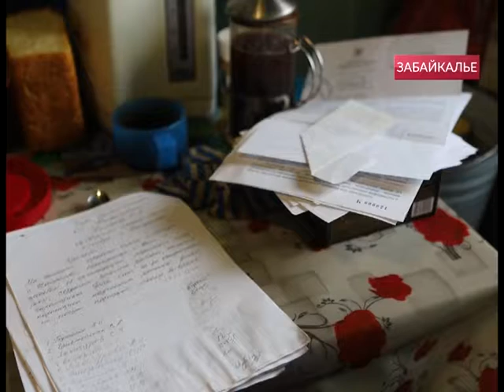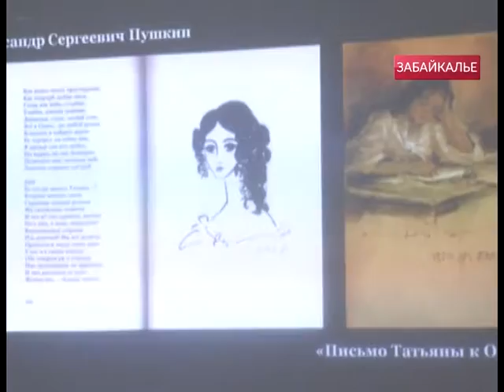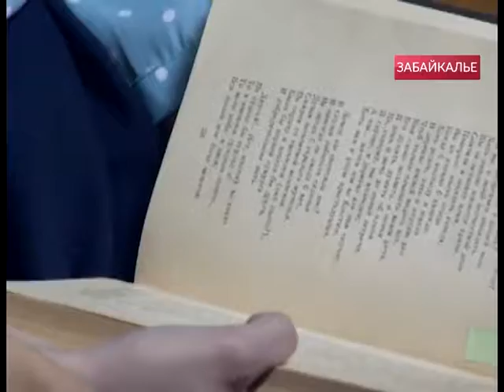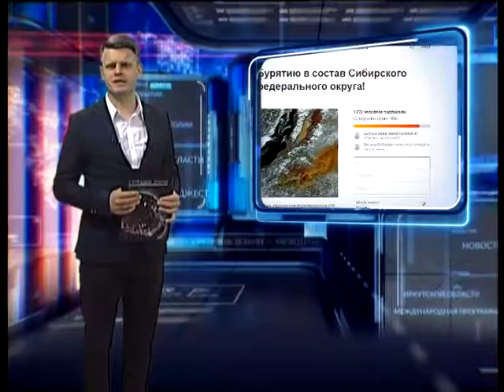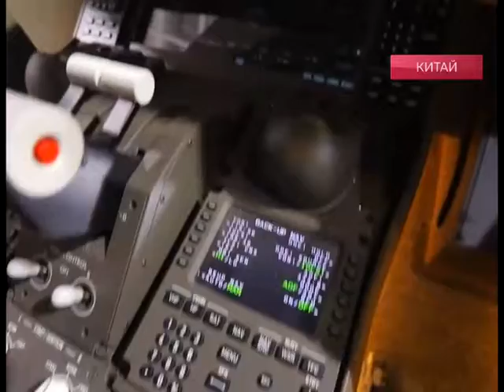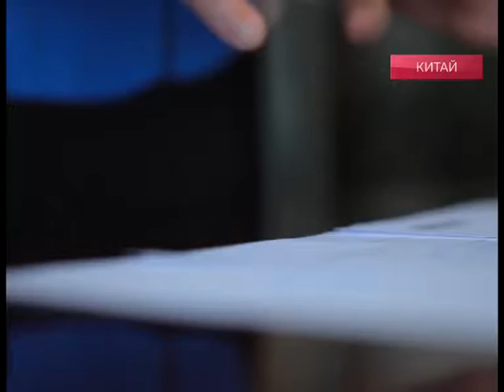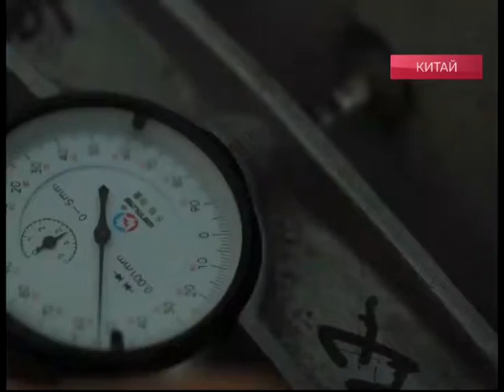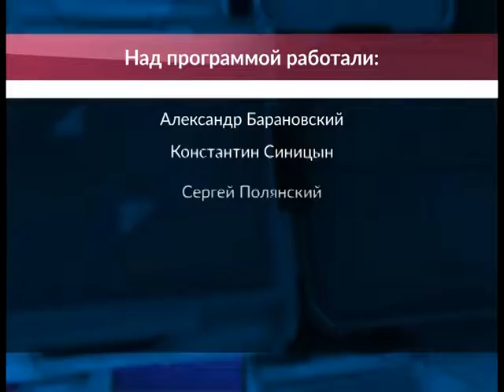Программа "Середина земли" эфир от 08.11.2018